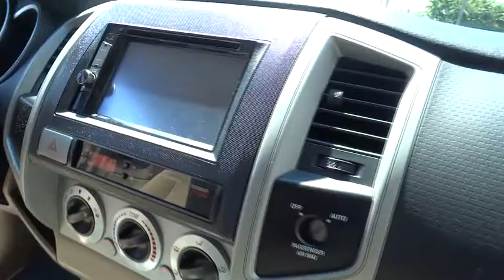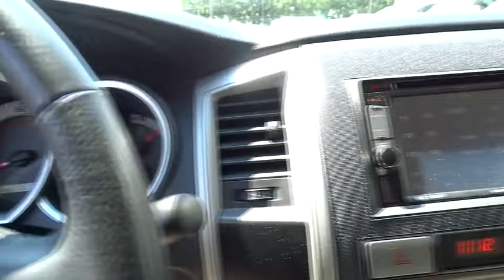2011 Toyota Tacoma Los Angeles, Woodland, Beverly Hills, Thousand Oaks, Van Nuys , CA 450237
2011 Toyota Tacoma